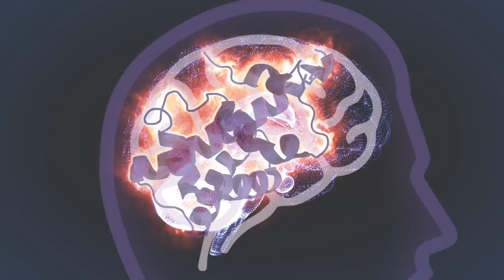Migraine: a new treatment landscape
As clinicians witness a revolution in thinking about migraine and its treatment, Peter Goadsby considers how the future availability of CGRP monoclonal antibodies and small molecule gepants will change the treatment landscape. He welcomes the growing opportunities for patients to be offered individualised treatment that enables them to take back control of their lives.